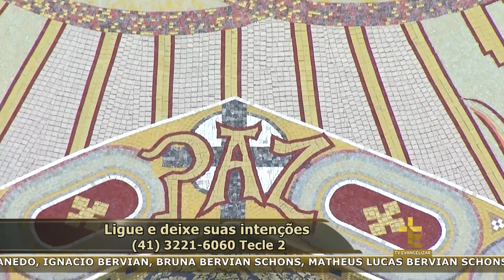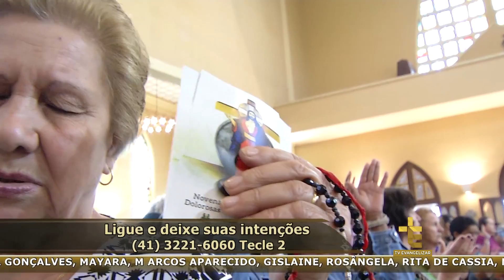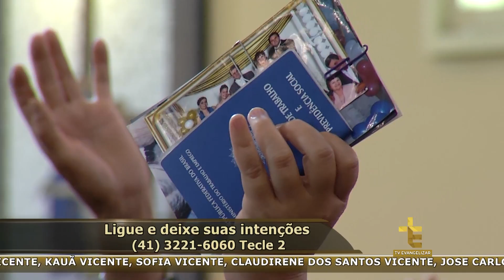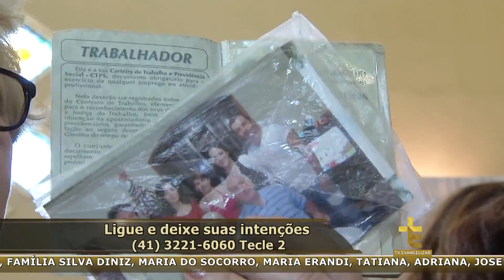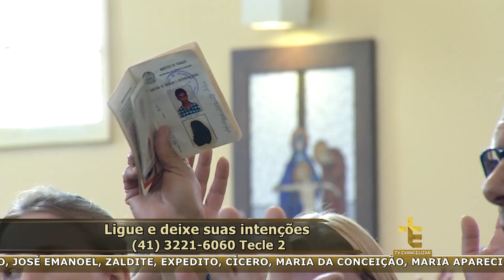NOVENA DAS SANTAS CHAGAS DE JESUS | RENOVAI MINHAS FORÇAS SENHOR | DIA 9 | 30/01/18 [CC]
NEV18PG005I